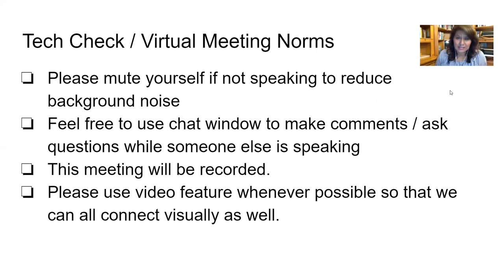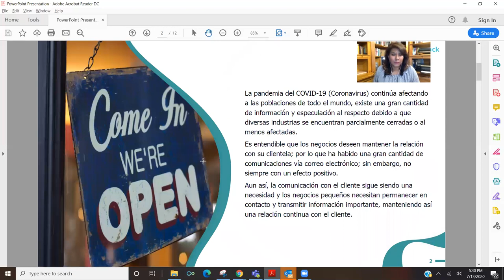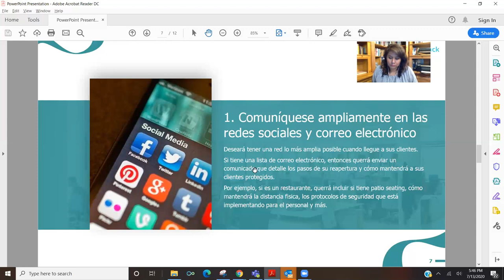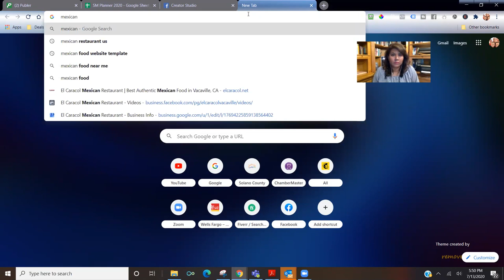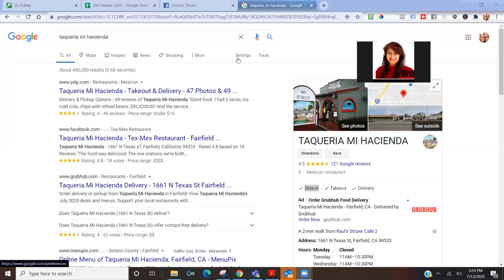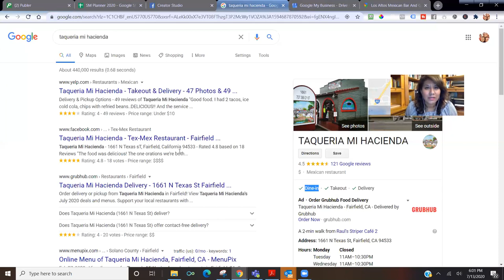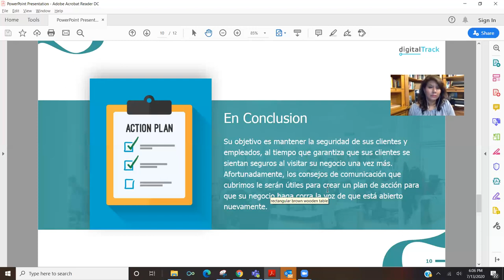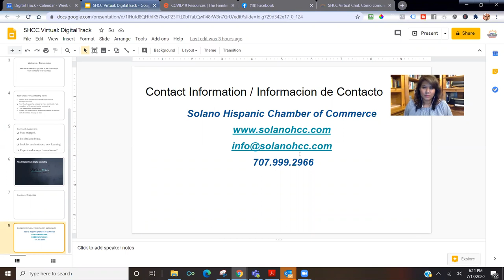Cómo comunicarse con clientes durante COVID-19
Video Summary:
La pandemia del COVID-19 (Coronavirus) continúa afectando a las poblaciones de todo el mundo, existe una gran cantidad de información y especulación al respecto debido a que diversas industrias se encuentran parcialmente cerradas o al menos afectadas.

Es entendible que los negocios deseen mantener la relación con su clientela; por lo que ha habido una gran cantidad de comunicaciones vía correo electrónico; sin embargo, no siempre con un efecto positivo.

Aun así, la comunicación con el cliente sigue siendo una necesidad y los negocios pequeños necesitan permanecer en contacto y transmitir información importante, manteniendo así una relación continua con el cliente.